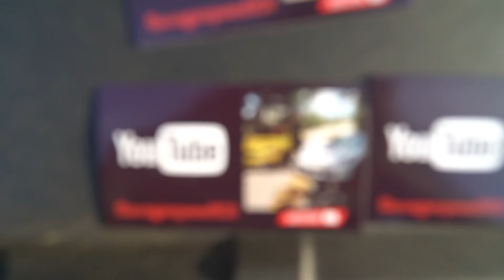ATLANTA'S BEST CAR SHOW: CAFFEINE AND OCTANE